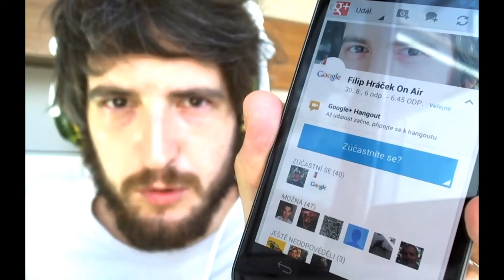Pozvánka: Hangout s Filipem Hráčkem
Filip Hráček, středa, 30. srpna 2012, od 6 večer.